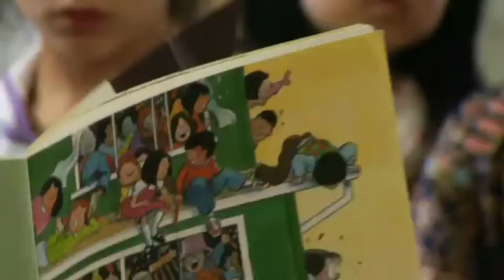Grand Challenges Canada: National Centre for Audiology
90% of children live in developing countries and currently have no equitable access to programs which identify hearing loss.

In South Africa alone, 6000 babies are born annually with significant permanent hearing loss - most of them will never be properly diagnosed and left untreated will suffer major socioeconomic repercussions.

The National Centre for Audiology within Western University has a goal to use successful hearing loss identification and management guidelines developed in Canada and adapt them to provide hearing loss services for children and their families in South Africa.

Grand Challenges Canada's goal is to tap into the creativity, knowledge and skills of Canada's scientists, entrepreneurs and social innovators to solve some of the most persistent health challenges in the developing world through Integrated Innovation.